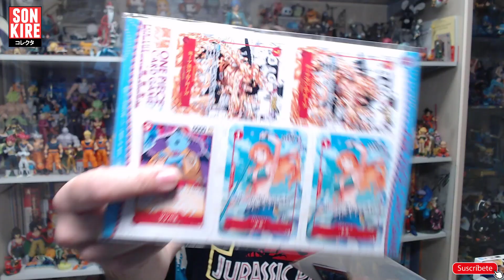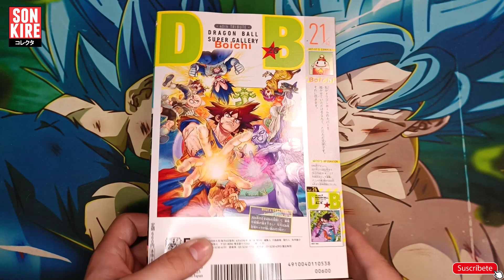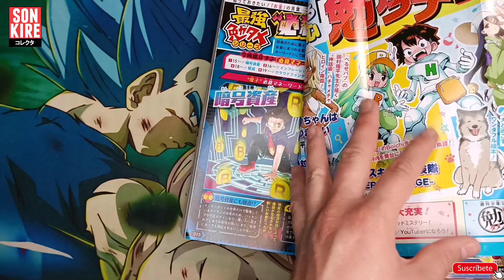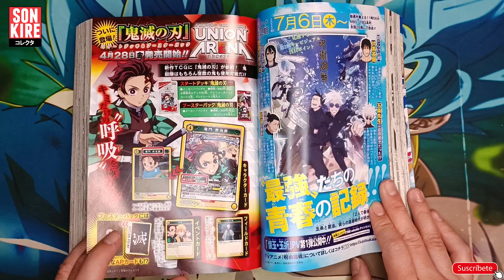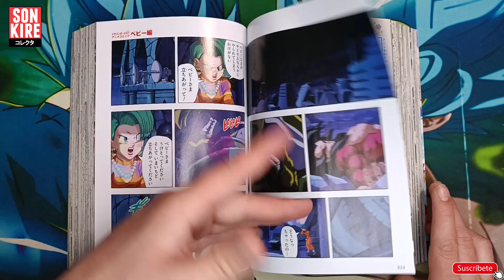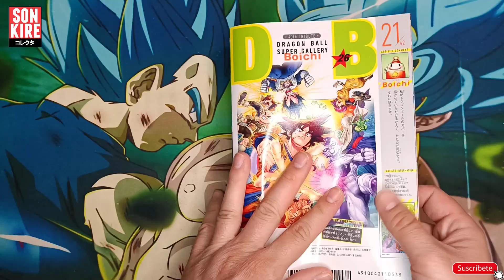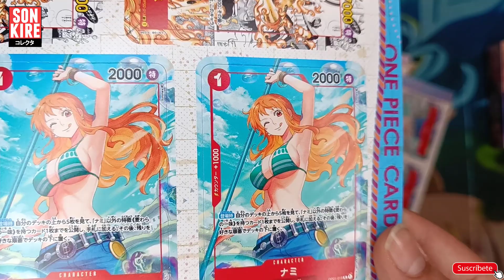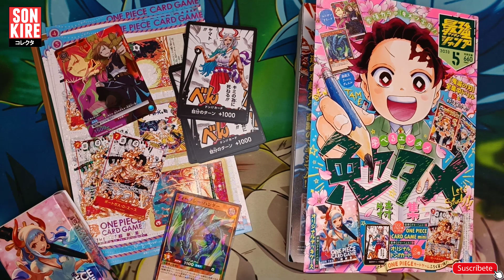ONE PIECE - MY HERO ACADEMIA - JUJUTSU KAISEN - KIMETSU & MÁS | SAIKYO JUMP MAY 2023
TIENDAS QUE COLABORAN CON EL CANAL:

MANAVORTEX - Tienda especializada en TCG, colaboramos con todo el material de ONE PIECE CARD GAME, DRAGON BALL SUPER CARD GAME, DIGIMON Y MY HERO ACADEMIA (CODIGO: KIRE4YOU)